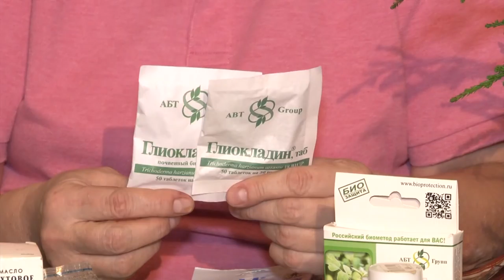Голова садовая - ПОЛЕЗНО! Как защитить растения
Сегодня поговорим, как защитить растения. Речь пойдет о препарате глиокладин. Полное руководство о нем, смотрите в этом видео